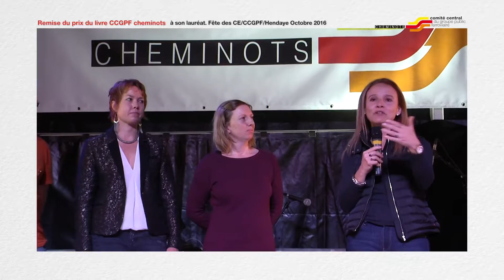REMISE DU PRIX DU LIVRE CCGPF CHEMINOTS 2016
Remise du prix au lauréat 2016
1er Octobre 2016
Fête des CE et CCGPF à Hendaye, 1er Octobre 2016
Durée : 2'45"
Le PrixCCGPF Cheminots édition 2016 a été attribué le 1er octobre à Fabrice LOI pour son roman Pirates
(Editions Gallimard)
Petite séquence sur la remise du prix lors de la Fête annuelle des CE et CCGPF à Hendaye. Le prix du livre est remis par Céline Simon, secrétaire du CCGPF.